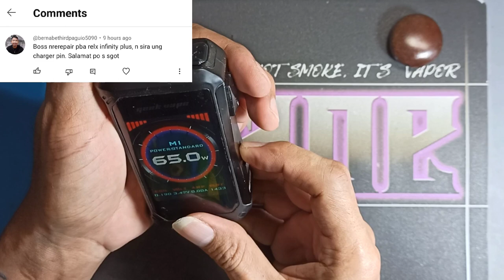Aegis X Battery Too Low Problem or Battery In Balance Problem | How to Easy Fix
Geekvape Aegis X Battery Too Low and Battery In Balance or Battery Pair Not Recognise Problem🔋 How to Easy Fix and Repair with Helping Tip's Healthy Guide's and Simple Basic Technique's Only Here My YouTube Channel ivape 📢📣

WARNING: This Product is contain Nicotine. Nicotine is an addictive chemical.

REMINDER: This video tutorials purpose for only guide and sharing helping tip's " IT'S YOUR OWN DECISION " and " YOUR OWN RISK "

red nantes blog
sahlee lauren blog
jhayrzero blog
i am kenj nantes blog
jamie lenin blog

Follow my imo@ivape6792
Follow Facebook page@Bzzt Tattoo
Follow Facebook page@Sahlee Not Girl
Follow Facebook page@Jax TV

Please Don't Skip all ads 😊

ivape: assumes no liability for any damaged risk injury cause to your device and your self result of any information contain in this video.